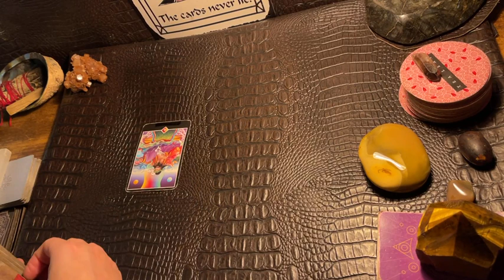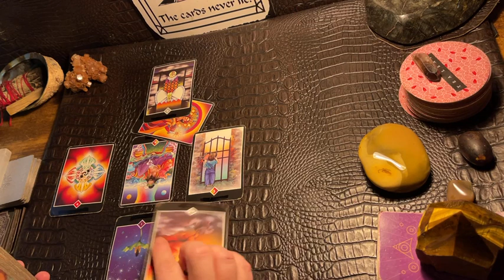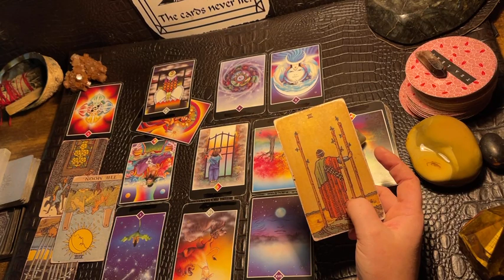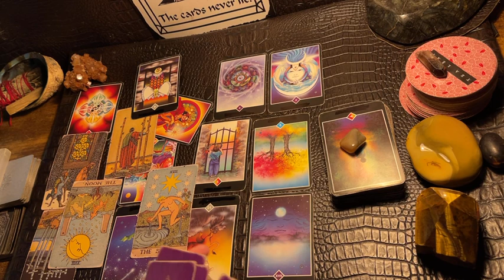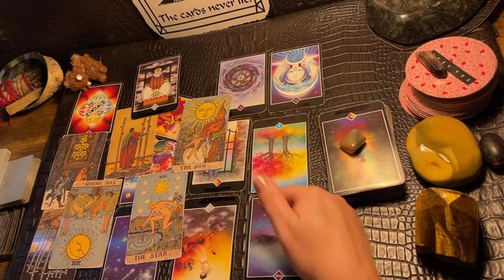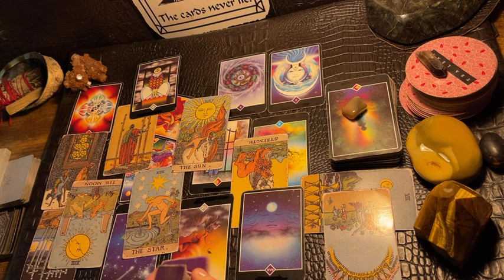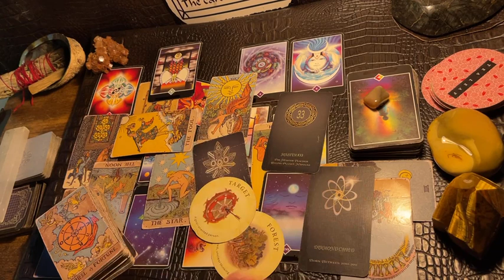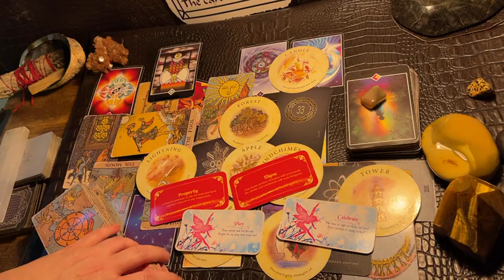AQUARIUS ♒️ “THIS WAS A DEEP READING 😢.” NEXT 48HRS TAROT & ORACLE READING, AUGUST 2023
Decks used in the videos include:

Decks:(Amazon & Etsy)

Fortune Cookies

Moonology Manifesting